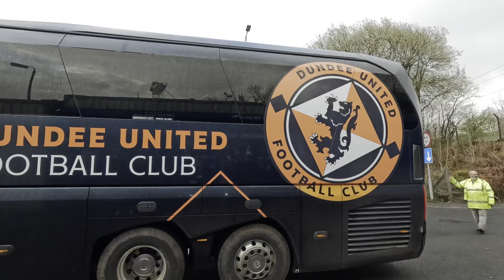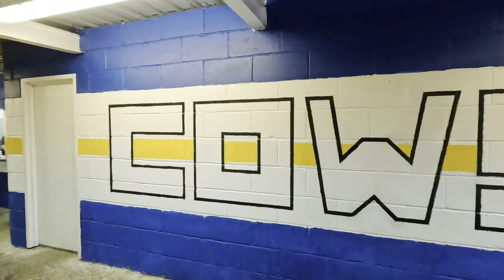DUNDEE UNITED DEMOLISH GREENOCK MORTON